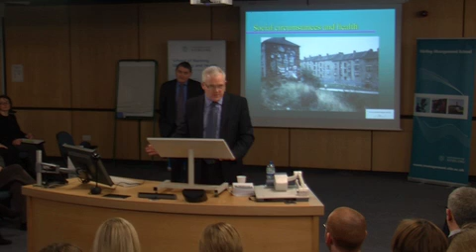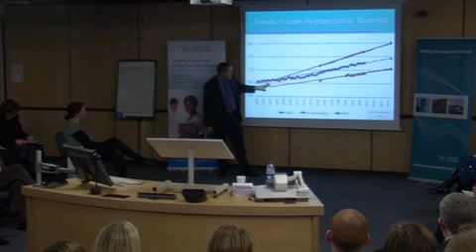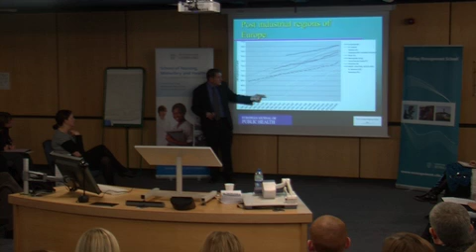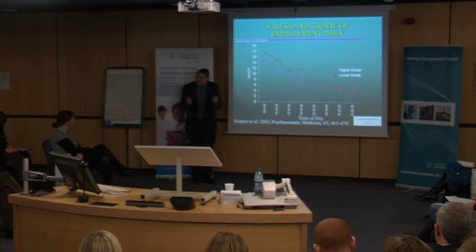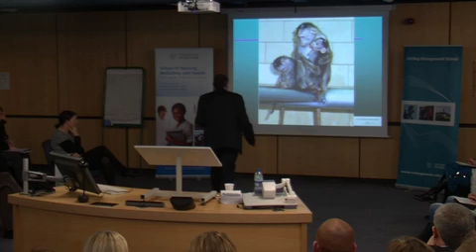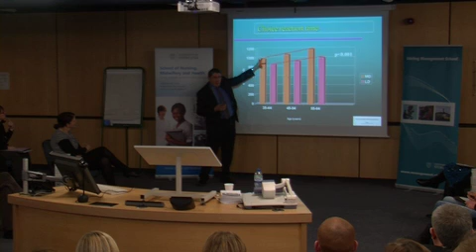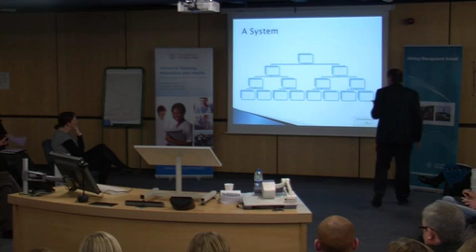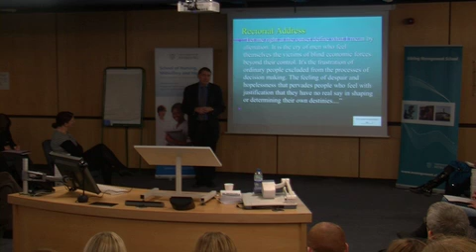Harry Burns Christmas Lecture